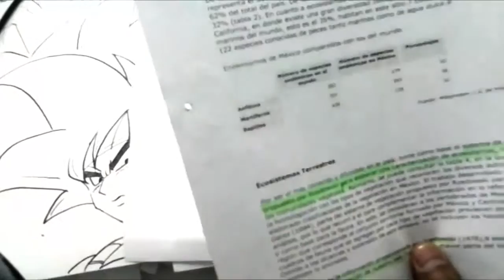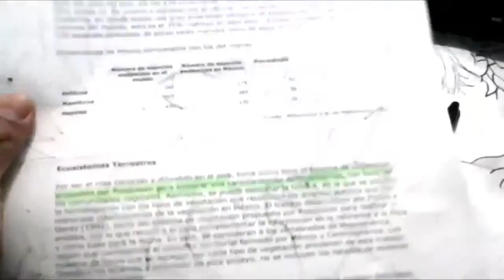Dibujando a YUMA DE WORLD TIGGER XDEIOS